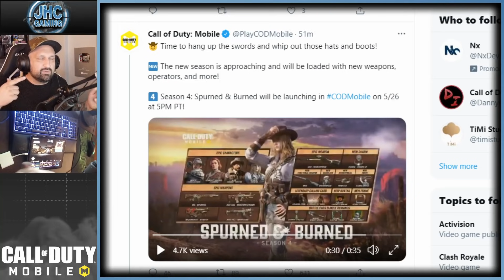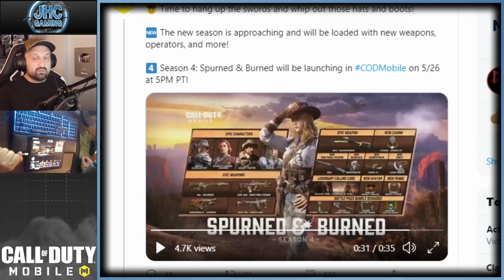CoD Mobile SEASON 4 Release Date + Battle Pass Trailer Reaction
CoD Mobile SEASON 4 Release Date + Battle Pass Trailer Reaction in call of duty mobile

Hey guys today we get confirmation of the season 4 release date in cod mobile. from the official call of duty mobile twitter account, even if the in game countdown is broken. also they revealer the official trailer (already leaked for season 4 leaks) but i will react to the official season 4 battle pass trailer reaction in call of duty mobile